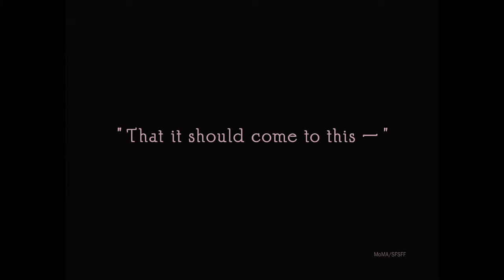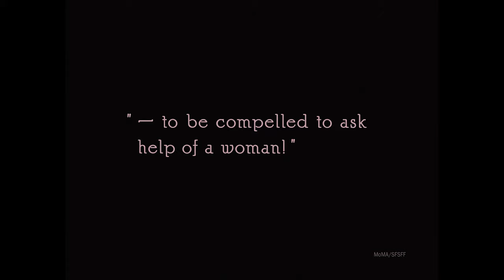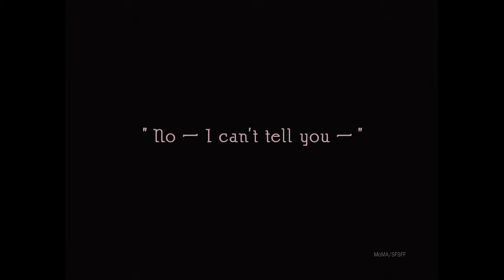Foolish Wives (1922) | Newly Restored - Clip [HD]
Foolish Wives (1922) was Erich von Stroheim’s third feature for Universal, serving as both film director and star in a classic silent drama comprised of seduction and extortion. Upon its release in 1922, the film was advertised as the “first million-dollar movie” and promised a legendary performance by von Stroheim, drawing fixated attention from American news outlets and audiences alike. Flicker Alley is honored to present this newly restored edition of the film, thanks to the dedicated efforts of the San Francisco Silent Film Festival and The Museum of Modern Art, New York (MoMA), in a deluxe 2-disc Blu-ray/DVD edition.

This new 4K restoration of Foolish Wives­ reconstructs the original continuity by combining the surviving original film elements, meticulous image restoration, and recreation of the original stunning color effects, to offer audiences the closest look possible at the original version of the film.

Foolish Wives features a newly commissioned orchestral score composed and conducted by maestro Timothy Brock and performed by Real Filharmonía de Galicia and recorded in Santiago de Compostela, Galicia.

BONUS MATERIALS INCLUDE:

• Filming “Foolish Wives” (1922) - An excerpt from Pathe’s popular Screen Snapshots series, featuring rare behind-the-scenes and on-set footage from Foolish Wives, restored by the San Francisco Silent Film Festival
The Waves and the Merry-Go-Round: On Location with Erich von Stroheim • A documentary about the historical and thematic importance of the locations in Foolish Wives as well as within Erich von Stroheim’s work overall, presented by cultural historian Brad Rosenstein
Erich von Stroheim and Hollywood’s First Million-Dollar Picture - An in-depth documentary on the making of Foolish Wives, presented by MoMA film curator Dave Kehr
• Restoring Foolish Wives - A detailed look into the research, reconstruction, and restoration of the film, featuring a study on the tinting, toning, and newly revived hand-coloring process, with film restorer Robert Byrne
• Source Comparison Demo - A side-by-side examination of the elements consulted and used in the film’s restoration
• Restoration Demo - A before/after clip comparing original film elements to the newly restored version
• Photo Galleries - Over 100 rare on-location stills, publicity and trade press material, and photo excerpts from a French novelization of the film
• Souvenir Booklet - Featuring a new essay by James Layton “Searching for Foolish Wives: The Decades-Long Effort to Reconstruct Erich von Stroheim’s Masterpiece,” excerpts from an examination of Foolish Wives by film critic and author David Thompson, an introduction to the newly commissioned score by Timothy Brock, as well as additional production stills and promotional materials
• Subtitle Tracks - Spanish, French, Italian, German, and Galician
• Reversible Cover Artwork